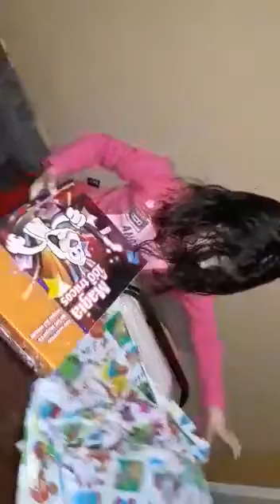30 de octubre de 2020